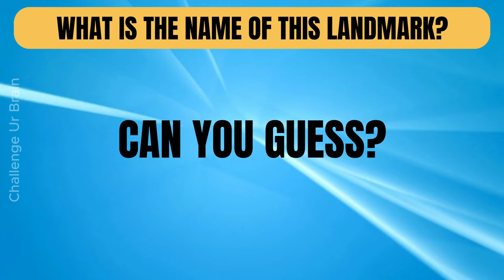Guess the Landmark by its country | Geography Quiz 001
Guess the landmark by the country with Challenge Ur Brain!
Test your geography skills and travel the world's famous iconic landmarks
with us.